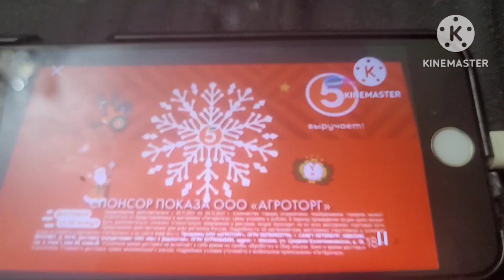2 декабря 2023 г.